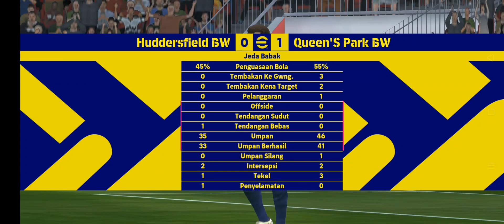PEKAN KE 42 VS HUDDERSFIELD "LIGA INGGRIS KASTA 2"